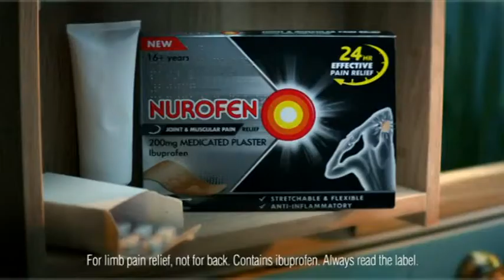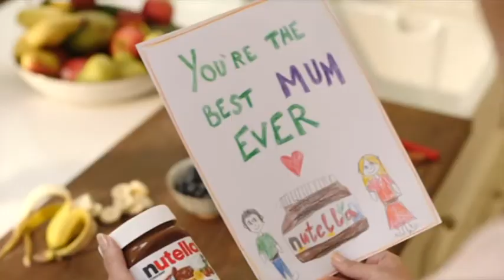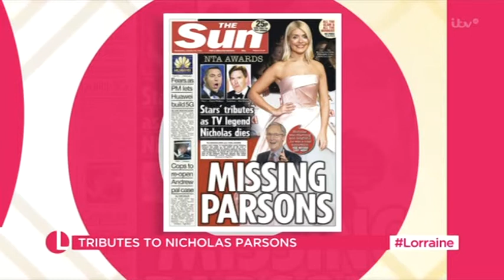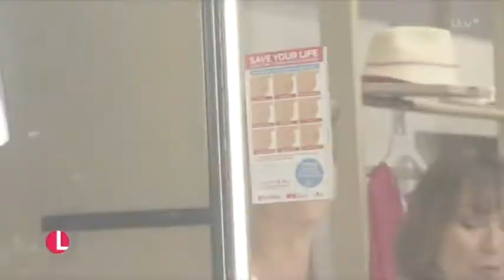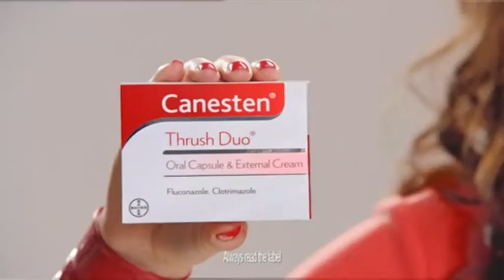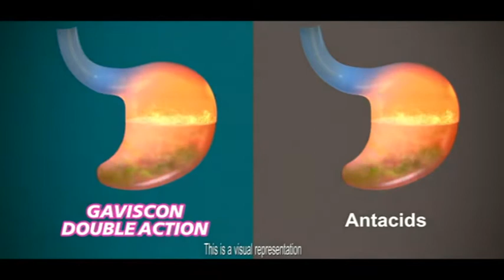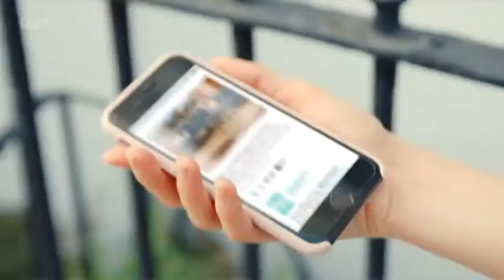ITV Lorraine Jan 2020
Robin Bazza on the red carpet at the 25th National TV Awards 2020.